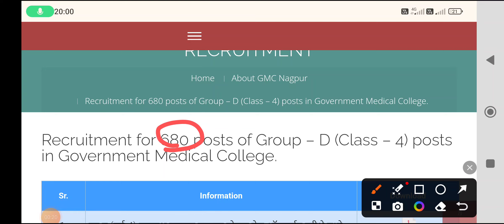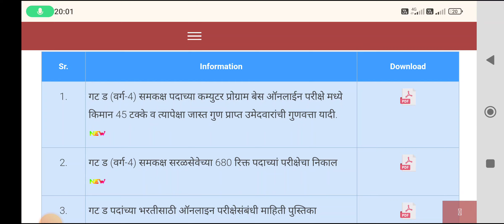gmc nagpur result declared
pdf